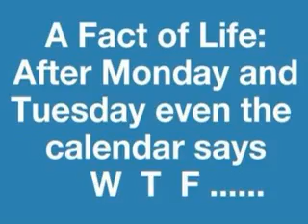School's Gay: Gay Tommy